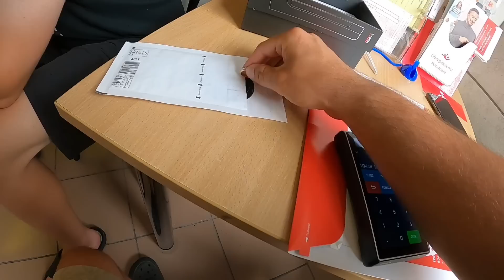REKORDOWE TEMPERATURY W ŁEBIE! MASA HAJSU Z POSZUKUWAŃ WYKRYWACZEM NA PLAŻY!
Zgubiłeś/aś obrączkę, telefon, klucze?
Masz dla mnie zlecenie?
Pisz lub dzwoń!